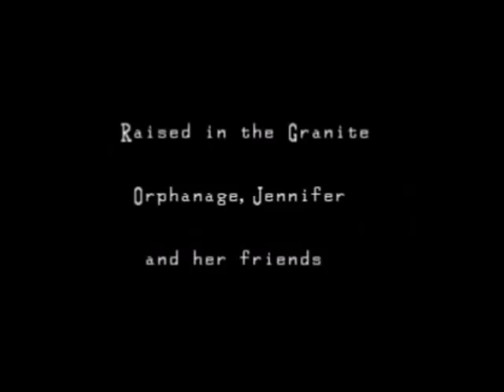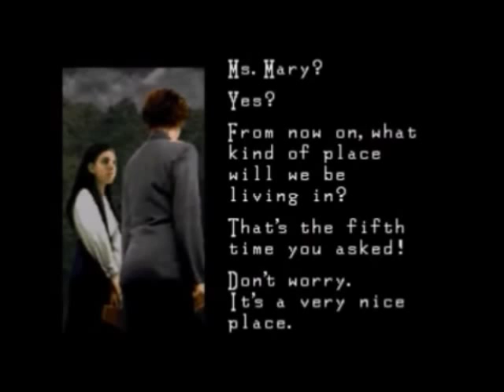Clock Tower: The First Fear (SNES)(Ending H Walkthrough)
The game's "easiest" ending to get, H ending.

Spanish Gameplays & More:
Mail To Receive Suggestions Or Requests :3